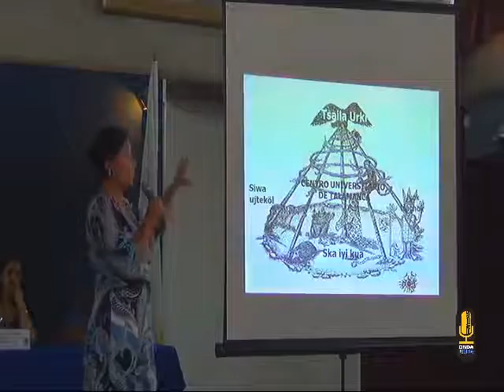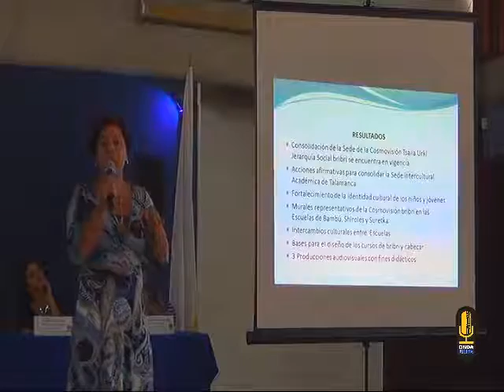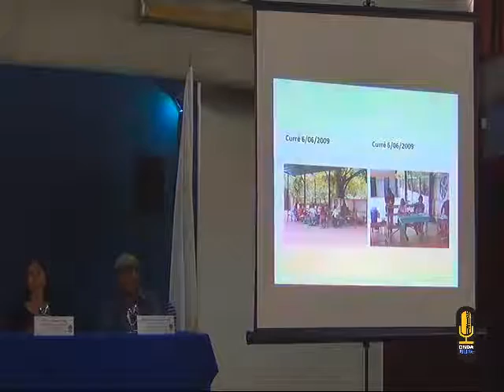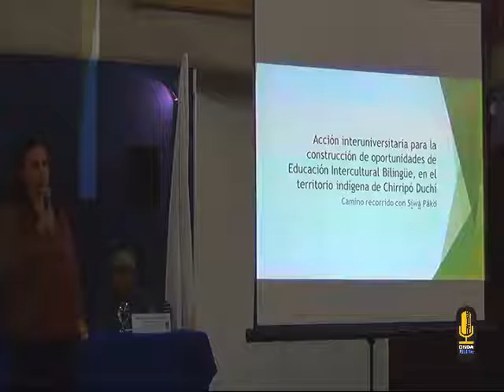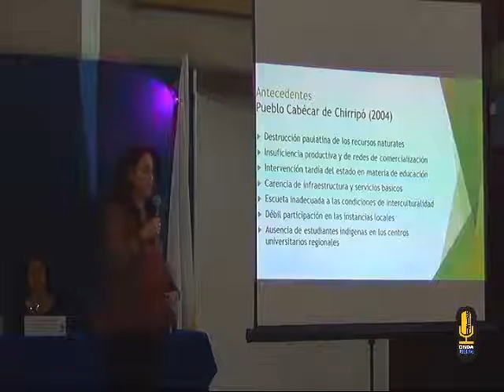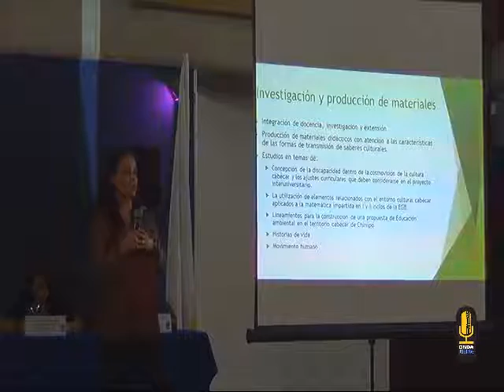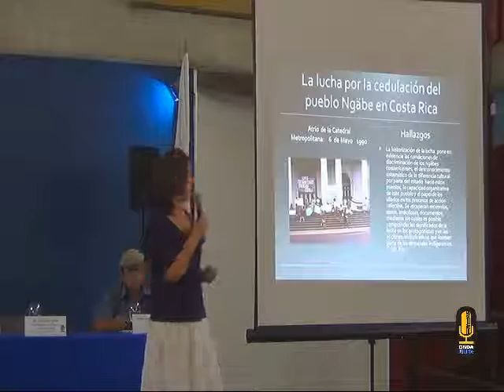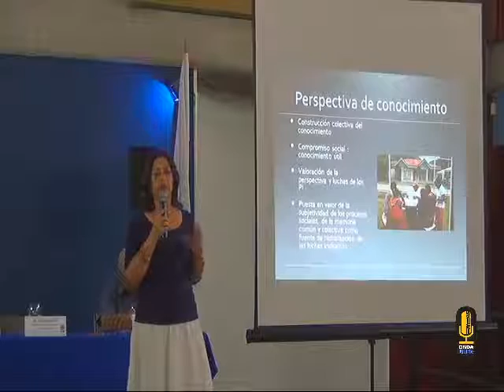Día del Indígena Costarricense Parte 3